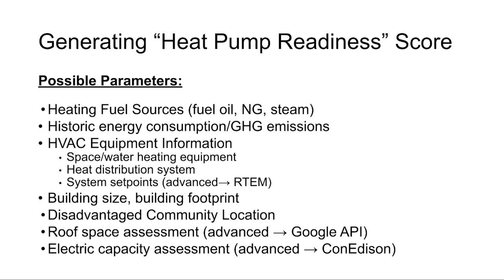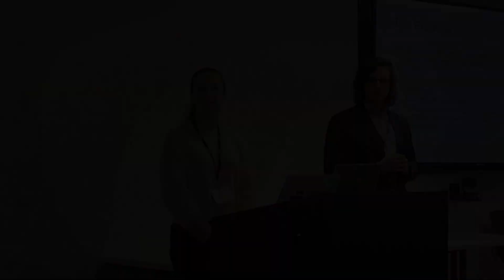Charlie Marino, AKF Group & Katie Sheehan, Tishman Speyer - AEG NY Heat Pump Task Force Roundtable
On November 15th at WSP USA, the AEG New York 23Q2 "Top 100 Heat Pump" Task Force held a roundtable with leaders representing building owner/operators, utility, government, nonprofits and solution providers to present the developed "Heat Pump Readiness Tool" and crowdsource key next steps for the Statement of Work (SOW).

Featured Leaders of this Roundtable Include:
- Gioia Connell, Built Ecology Consultant, WSP USA
- Shaun Hoyte, Head of Clean Energy Networks, Con Edison
- Katie Sheehan, Senior Associate ESG, Tishman Speyer
- Charlie Marino, Partner, Co-Director of Energy + Performance Team, AKF Group
- Gina Bocra, Chief Sustainability Officer, NYC Department of Buildings

Advanced Energy Group (AEG) is a 100% minority owned business supported by sponsors that enables leaders and organizations to deliver systemic change on energy, equity and resilience. Request an invitation to participate in our Stakeholder Challenges

Video Co-produced and edited by Emilio Chissell, 8th grader @ Black Rock Middle School